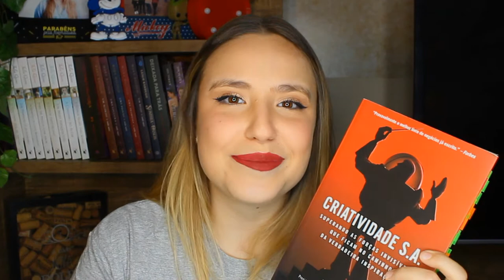A CULTURA DA PIXAR E SUA HISTÓRIA! O Porquê você TEM que ler Criatividade S.A. de Ed Catmull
VIU
O vídeo de hoje é sobre o livro Criatividade S.A. escrito por Ed Catmull presidente da Pixar Animation e da Disney Animation! Um livro inspirador que muda totalmente o seu jeito de pensar em trabalho, e te motiva a querer mais da sua carreira profissional!